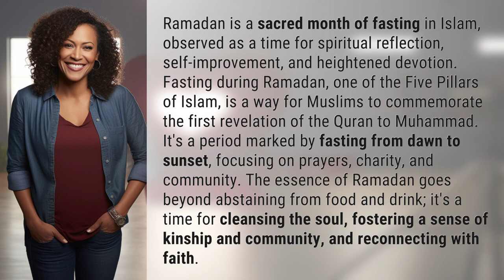What is Ramadan and why?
The Essence of Ramadan: Fasting, Reflection, and Community 👉 Ramadan: Fasting, Reflection, Community 👉 Discover the significance of Ramadan, a sacred month of fasting in Islam. Join us as we explore the spiritual reflection, self-improvement, and heightened devotion that make Ramadan a time of profound transformation and community connection.

Laura S. Harris (2024, January 25.) What is Ramadan and why?
    🌐 AskAbout.video